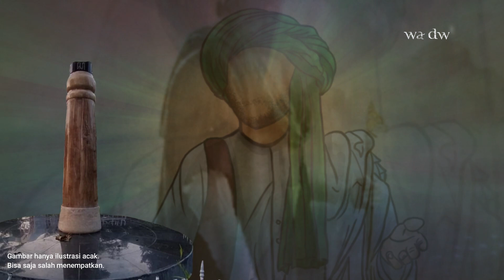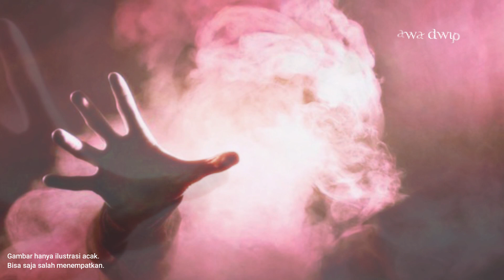Tombak syekh subakir di gunung tidar, isi perjanjian sabdo palon, paku tanah jawa, satrio piningit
Terimakasih bagi yang sudah nonton dan subscribe. saya doakan tambah lancar rejekinya, dimudahkan segala urusannya, selalu sehat bahagia, dihindarkan dari segala musibah dan petaka, yang belum dapat gandengan alias jomblo semoga tahun ini lekas dipertemukan. Amin

Syekh Subakir adalah salah seorang ulama asal Persia (Iran saat ini) yang dikirim Khalifah Turki Utsmaniyah, Sultan Muhammad I untuk menyebarkan agama Islam di wilayah Nusantara atau tanah Jawa. Syekh Subakir konon adalah seorang ulama besar yang juga menjadi anggota Wali Songo periode pertama.
Konon dengan kesaktiannya dan tombak pusaka Kiai Panjang telah menumbal tanah Jawa dari pengaruh negatif makhluk halus saat awal penyebaran ajaran Islam di nusantara.
Syekh Subakir diutus ke tanah Jawa secara khusus untuk menangani masalah-masalah gaib dan spiritual yang dinilai telah menjadi penghalang diterimanya Islam oleh masyarakat Jawa ketika itu. Karena Syekh Subakir ini ahli dalam merukyah, ekologi, meteorologi dan geofisika.
Berdasarkan Babad Tanah Jawa, setelah sampai ke nusantara, Syekh Subakir yang menguasai ilmu gaib dan dapat menerawang makhluk halus mengetahui penyebab utama kegagalan para ulama pendahulu dalam menyebarkan ajaran Islam karena dihalangi para jin dan dedemit penunggu tanah Jawa.
Lalu tombak pusaka Kiai Panjang tersebut ditancapkan tepat di Puncak Tidar sebagai penolak bala.Konon tombak sakti itu menciptakan hawa panas yang bukan main bagi para lelembut dan bangsa jin yang berdiam di Gunung Tidar.Lelembut, setan, siluman lari menyelamatkan diri. Jin, peri, banaspati, semuanya tak kuat menahan panasnya pancaran kekuatan hawa panas yang dikeluarkan tombak tersebut.
Sebagian jin yang lain ada yang mati akibat hawa panas dari tumbal yang dipasang Syekh Subakir tersebut.
Konon Sabda Palon, raja bangsa jin yang telah 9.000 tahun bersemayam di Puncak Gunung Tidar terusik dan keluar mencari penyebab timbulnya hawa panas bagi bangsa jin dan lelembut. Sabda Palon lalu berhadapan dengan Syekh Subakir. Sabda Palon lalu menanyakan maksud pemasangan tombak tersebut.
Setelah terjadi perdebatan mereka lalu mengadu kesaktian. Konon pertempuran antara keduanya terjadi selama 40 hari 40 malam, hingga Sabda Palon yang juga dikenal sebagai Ki Semar Badranaya sang Danyang tanah Jawa ini merasa kewalahan dan menawarkan perundingan.
Sabda Palon mensyaratkan beberapa point dalam upaya penyebaran Islam di tanah Jawa. Isi kesepakatan antara lain, Sabda Palon memberi kesempatan kepada Syekh Subakir beserta para ulama untuk menyebarkan Islam di Tanah Jawa, tetapi tidak boleh dengan cara memaksa.
Dengan adanya tombak sakti itu, maka amanlah Gunung Tidar dari kekuasaan para jin dan makhluk halus
Dalam versi lain disebutkan konon Syekh Subakir membawa batu hitam dari Arab yang telah dirajah.
Batu dengan nama Rajah Aji Kalacakra tersebut lalu dipasang di tengah-tengah tanah Jawa yaitu di Puncak Gunung Tidar, Magelang. Karena, Gunung Tidar dipercayai sebagai titik sentral atau pakunya tanah Jawa.
Efek dari kekuatan gaib suci yang dimunculkan oleh batu hitam tersebut menimbulkan gejolak.
Alam yang tadinya cerah dan sejuk, matahari bersinar terang, damai dengan kicau burung. Tiba-tiba berubah drastis selama tiga hari tiga malam.
Cuaca mendung, angin bergerak cepat, kilat menyambar menimbulkan hujan api. gunung-gunung bergemuruh tiada henti.
Para makhluk halus pun lari tunggang langgang meninggalkan Gunung Tidar. Sebagian pengikut Sabda Palon dari bangsa jin melarikan diri ke timur dan konon hingga sekarang menempati daerah Gunung Merapi yang masih dipercaya sebagian masyarakat sebagai wilayah yang angker.
Bahkan sebagian lagi anak buah Sabda Palon ada yang melarikan diri ke alas Roban, dan ke Gunung Srandil.
Karena keberhasilannya menumbal tanah Jawa lalu penyebaran Islam oleh Wali Songo periode pertama menjadi menjadi lancar.
Nama Syekh Subakir lalu menjadi sangat terkenal dan dikagumi di kalangan para pendekar, penganut ilmu gaib dan kanuragan, bangsawan serta masyarakat di tanah Jawa ketika itu. Sehingga mereka terkesan mendewakan sang ulama asal Persia tersebut.
Akhirnya, untuk melepaskan kefanatikan masyarakat terhadap Syekh Subakir dan untuk menjaga aqidah umat Islam. Maka pada tahun 1462 Masehi, Syekh Subakir pulang ke Persia, Iran. Ini dimaksudkan agar kefanatikan tersebut runtuh, dan masyarakat kembali kepada tauhid yang benar.
Namun di Gunung Tidar, Magelang, Jawa Tengah ada petilasan Maqom Syekh Subakir. Tempat ini pun kerap didatangi para peziarah yang ingin melihat tempat tersebut.

satrio piningit
satrio piningit menurut jayabaya
satria piningit
ramalan jayabaya
satrio piningit terbaru
jayabaya
ratu adil
joyoboyo
ramalan jaya baya
tahun kembar
jangka jayabaya
jaya baya
ratu adil satrio piningit
ramalan satrio piningit terbaru